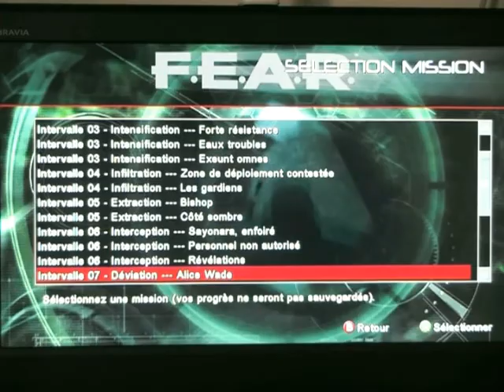F.E.A.R. Interval 6.1 : Le Gros Traitre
Ce Norton Mapes n'est vraiment pas digne de confiance ^^